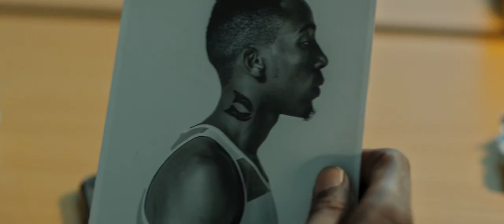NYARA (THE KIDNAPPING) MOVIE TRAILER NEW YEAR 2021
NYARA  (THE KIDNAPPING) MOVIE TRAILER NEW YEAR 2021 (wanene ent)